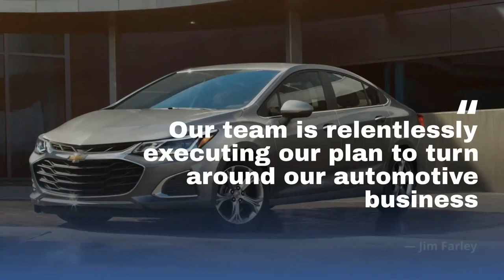Ford turns $3.26 billion profit in first quarter, highest since 2011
Ford turned a $3.26 billion profit in the first quarter, the highest since 2011, despite semiconductor shortages that disrupted production at its auto factories in the Calumet Region and across North America.